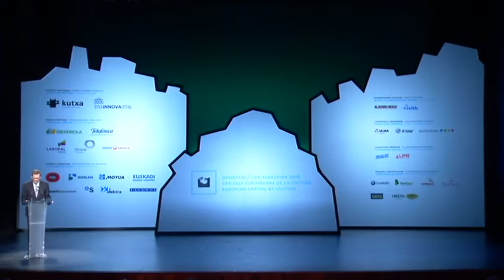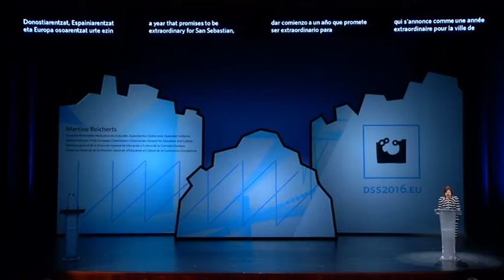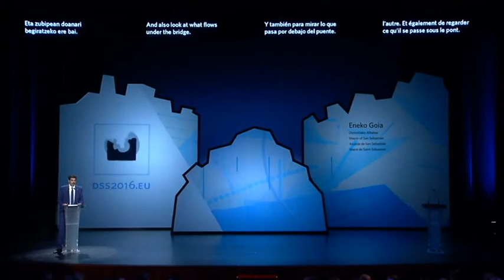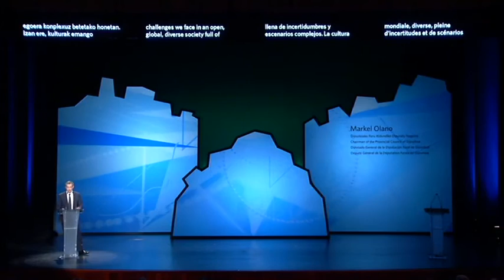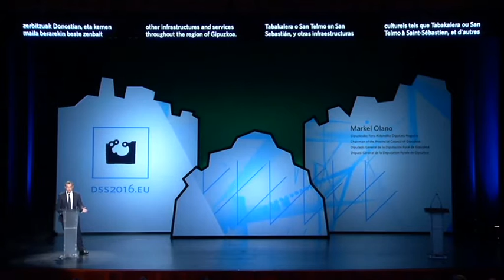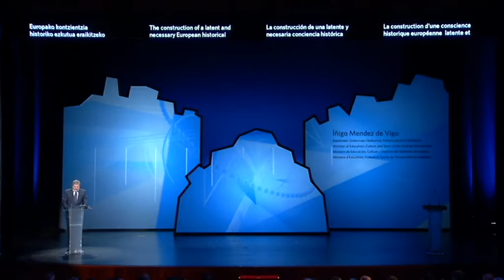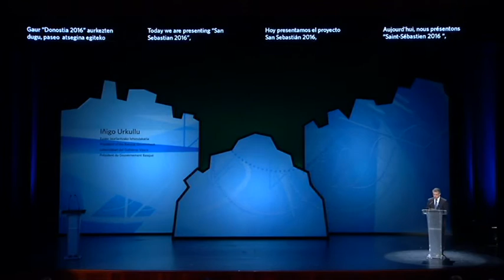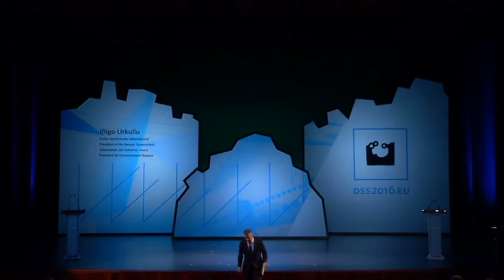Gala Inauguración capitalidad cultural SSD2016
Acto institucional de apertura de la capitalidad cultural de Donostia San Sebastián 2016 en el teatro Victoria Eugenia, en el que esRec se encargó de la realización y emisión vía streaming.